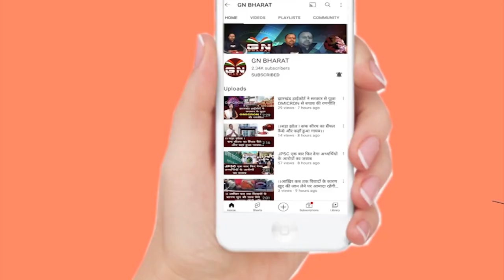विधायक ममता देवी की सदस्यता रद्द होने के बाद अब कौन बनेगा विधायक, देखिए बड़ी रिपोर्ट